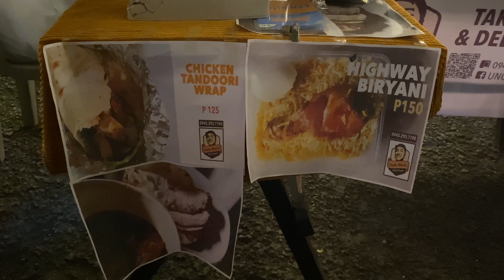Uncle Waid's will be at the Plaza Rizal on 10-18 June 2023 (featuring Chicken Tandoori Wrap)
Uncle Waid's will be at the Plaza Rizal, Naga City everyday from 5pm until midnight, beginning on June 10 until June 18, 2023. This video was taken on 10 June 2023.

Menu (for now) will be the following:
Highway Biryani
Chicken Tandoori Wrap

This description will be edited for updates on the menu.

Please check the Uncle Waid's Facebook page for updates as well